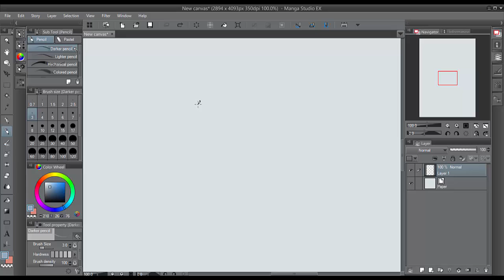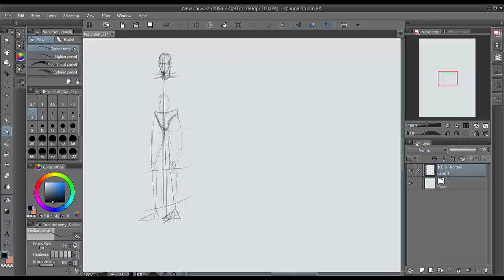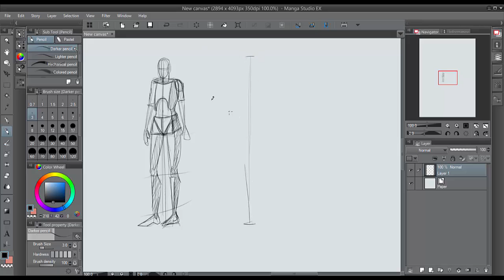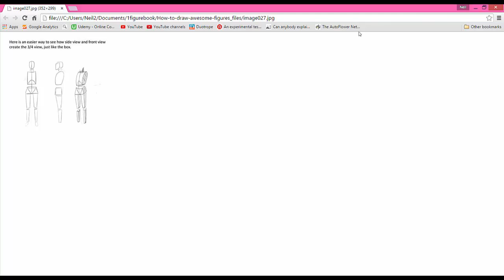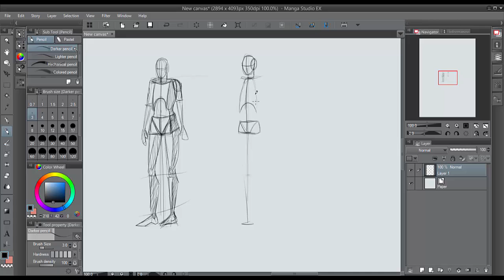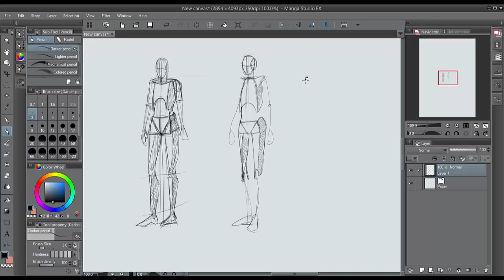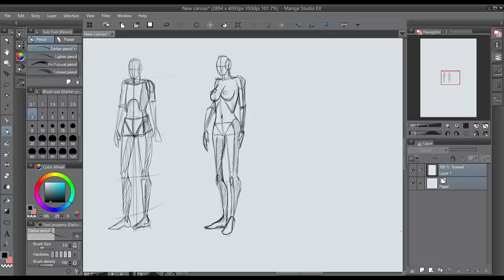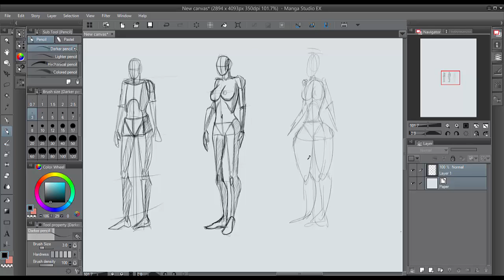How to draw angled view- beginners, new technique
Hey, check out my site for awesome step by step tutorials and my best selling drawing books.

I teach how to draw women, how to draw females, how to draw manga, how to draw with pencil, how to draw figures, etc.

Also, I have a writing site that teaches how to write novels and screenplays for free.

Hey, here is a new technique I teach on how to draw figures in a angled view, that is three fourths view.

This is both for male and female